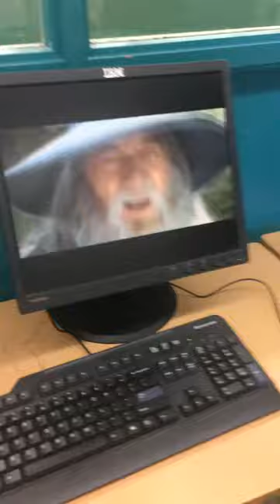Gandalf sax at school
Gandalf returned but in school

original vid